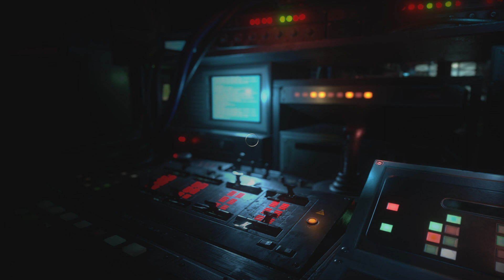RESIDENT EVIL RESISTANCE_20221001161556